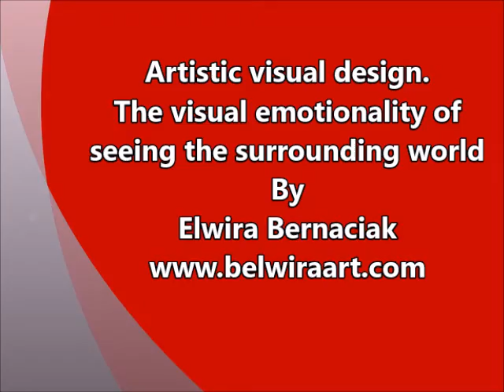Emotional Visual Art by Elwira Bernaciak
If you are interested in contemporary art and a new view of the world through the emotions and imaginations of a creative artist - This is art for you.
I invite you to the BElwira Art gallery by artist Elwira Bernaciak